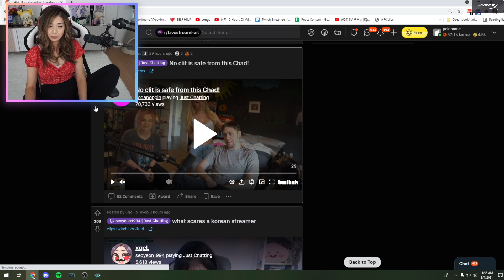Poki is AMAZED by Babbsity's gift to Simply